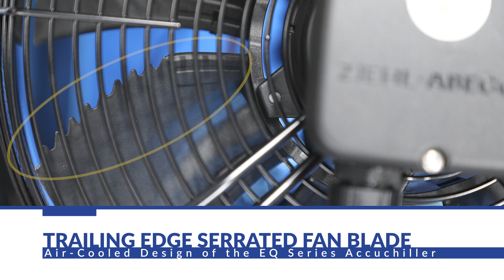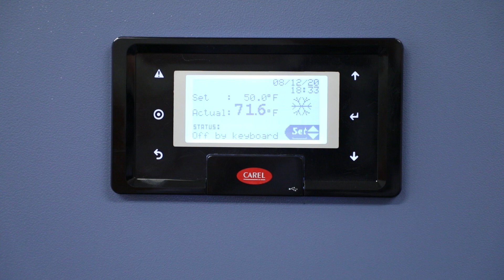Thermal Care EQ-Series 1-3 Ton Air-Cooled & Water-Cooled Packaged Portable Chiller Product Review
Welcome to Thermal Care's video introducing the EQ-Series Portable Chiller, which is narrated by our National Sales Manager of Industrial Markets, Tom Stone. Thermal Care offers packaged portable chillers that feature a compact footprint with an easily accessible interior and a PLC controller that provides precise temperature control and extensive diagnostics. Air-cooled, water-cooled and remote condenser models are packed with many standard innovative features that improve chiller performance and reliability.